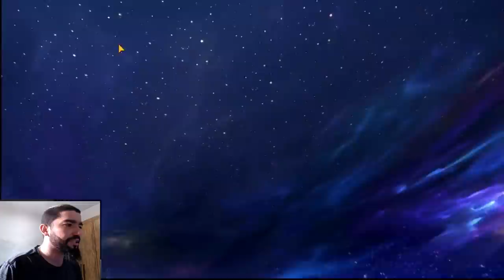Bora Bater Record de 210 Summons no Hyoga Divino- Saint Seiya Awakening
gtarcadecreatorteam nenplay saintseiyaawakening Vídeo de invocacões do banner da semana Hyoga de Armadura Divina, em busca de mater o record 210 do Aiacos de Garuda.